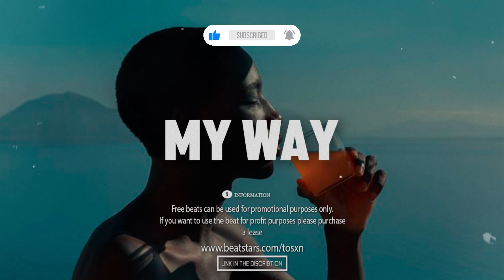Magixx 𝙭 Ayra Starr 𝙭 Bnxn Emotional Afroswing Type Beat-"My way"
💴Buy 1 Get 2 free (premium lease)
      Buy 1 Get 1 Free (wav lease)
Key: Gmin
Bpm: 102

Tags ignore

afrobeat instrumental
[Free]
dancehall
rnb
Afrobeat
Rema Type Beat
Rema